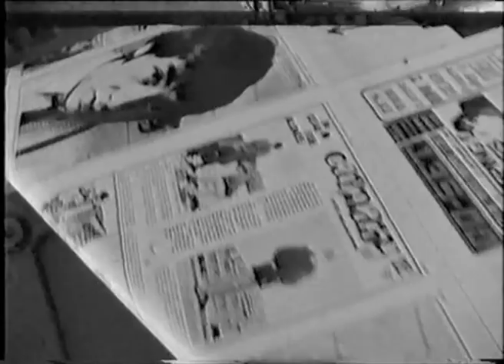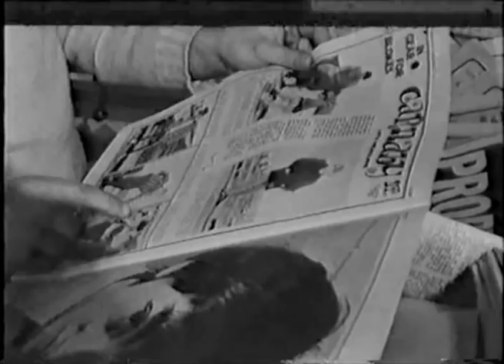Go-Set Magazine - ABC: 4 Corners (1966)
A clip from the ABC's Four Corners on the then fledgling Go-Set Magazine taken from the 1966 episode "Go-Go Where?". The original office in St Kilda is shown, with fashion writer, Honey Lee, scene reporter, Ian (Molly) Meldrum, photographer Colin Beard and co-editor Tony Schauble.